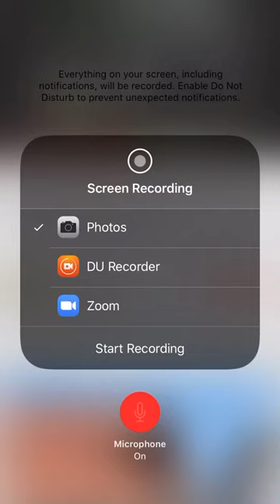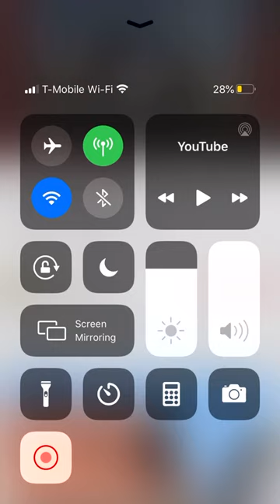Keith-Carlisle singing Monster Truck by twentytrucks!